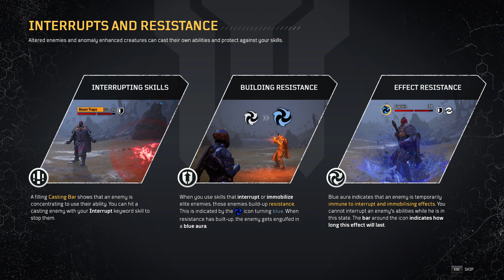OUTRIDERS DEMO - DEVASTATOR GAMEPLAY (PC 1440p)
Here's a short gameplay video from my Devastator class playthrough!

Doom Eternal Soundtrack - The Only Thing They Fear is You - by Mick Gordon